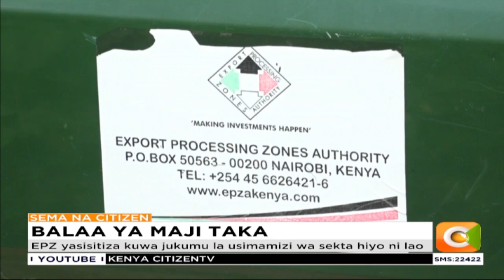Mvutano wachacha kati ya kiwanda cha EPZ -Athi River na MAWASCO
Mivutano inazidi kushuhudiwa kati ya kiwanda cha maandalizi ya mahuruji au bidhaa zinazosafairishwa nje ya nchi EPZ cha Athi River na kampuni ya maji na mfumo wa majitaka ya Mavoko, MAWASCO- kuhusu usimamizi mfumo wa majitaka katika kaunti ndogo ya Athi River.